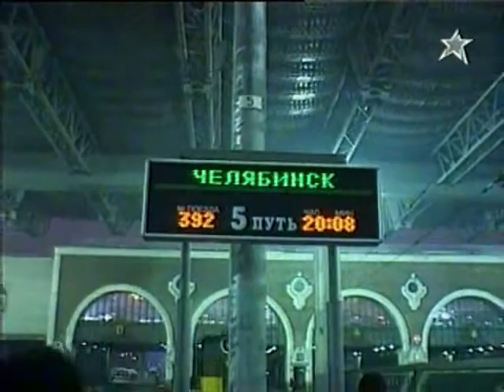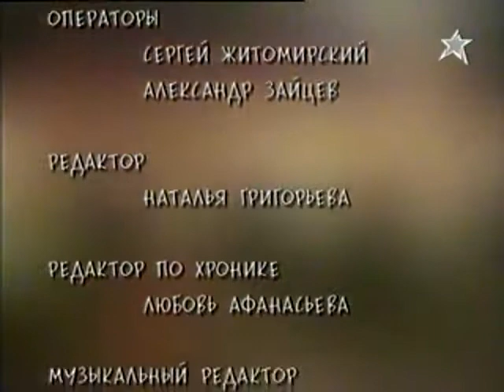Иван Смирнов - фильм СТРУНА (Struna)